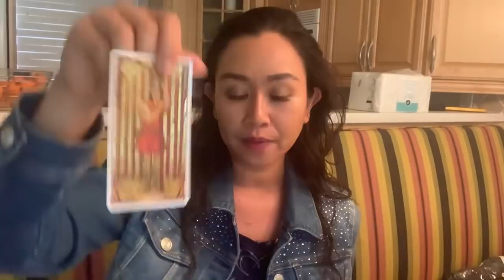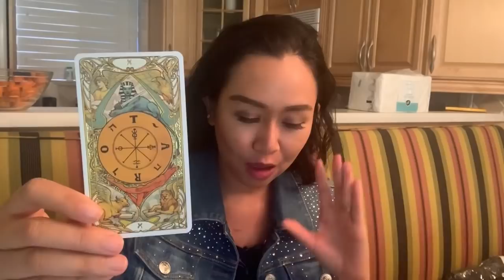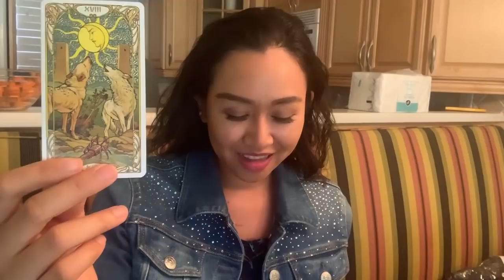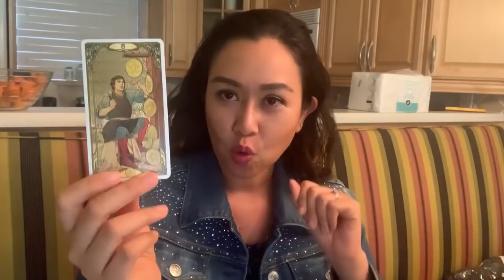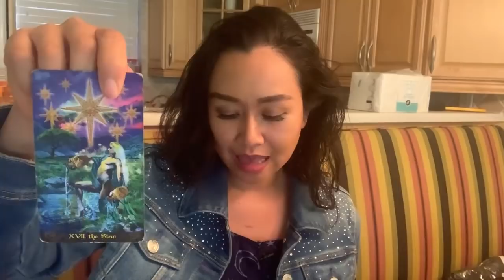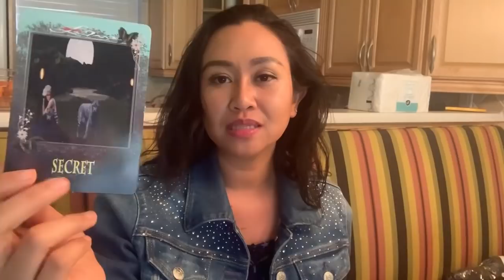สุขสันต์วันเกิด ราศีพฤษภ เดือนพฤษภาคม 2563 แฟนเก่าวนกลับมา เงินเก่าๆได้มา อย่าเพิ่งไปทำสวยช่วงนี้